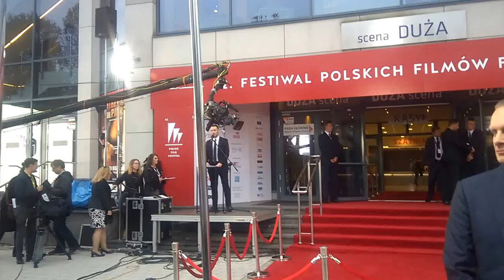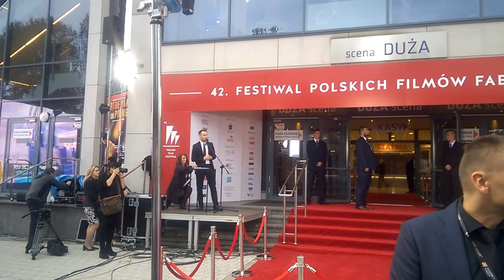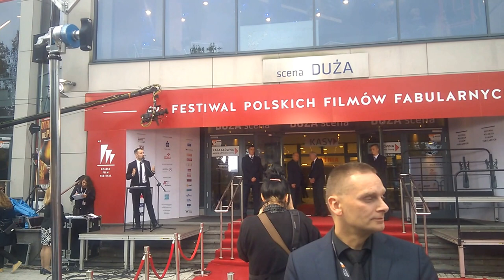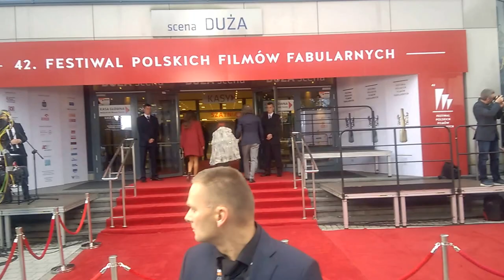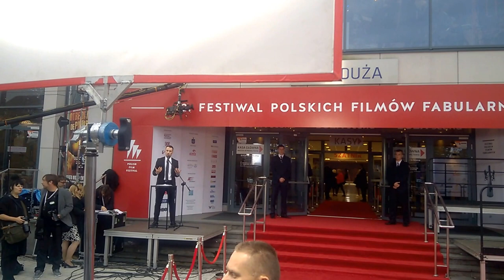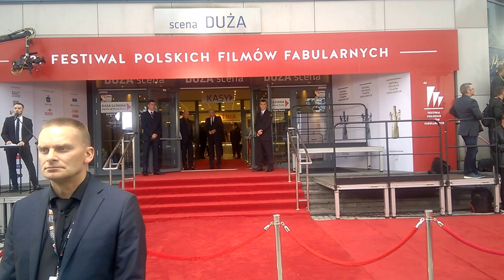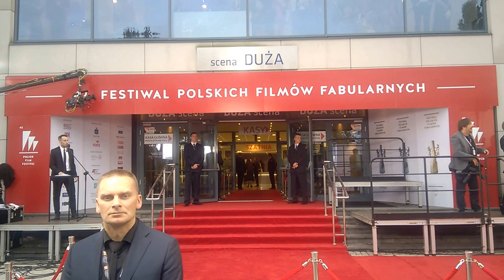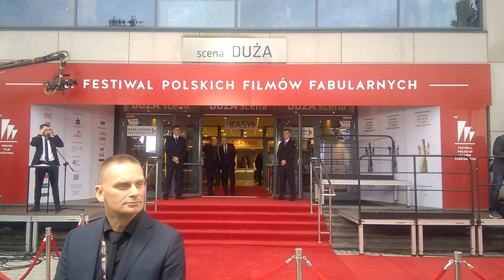42. Festiwal Polskich Filmów Fabularnych w Gdyni 23 09 2017 część I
42. Festiwal Polskich Filmów Fabularnych w Gdyni 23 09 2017 część I
Gwiazdy na czerwonym dywanie przed galą rozdania Złotych Lwów